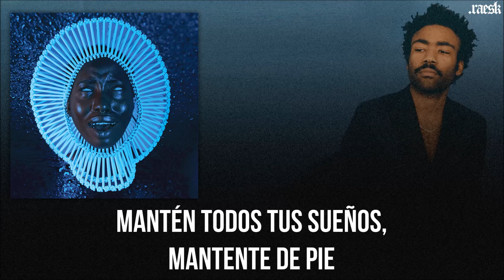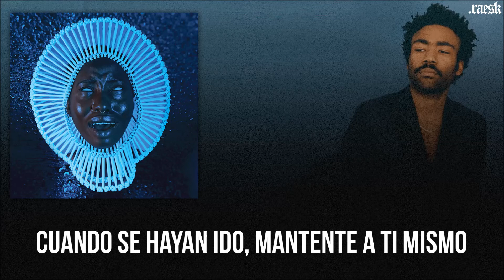Childish Gambino - Stand Tall (Subtitulado al Español)